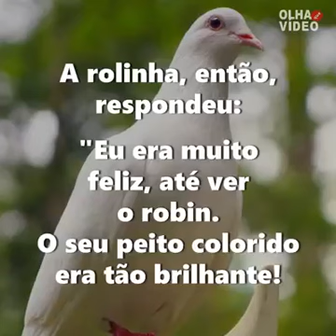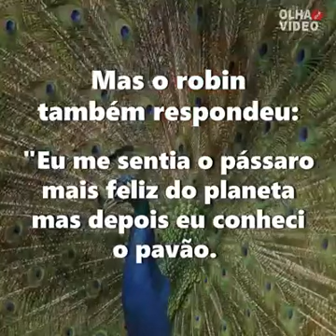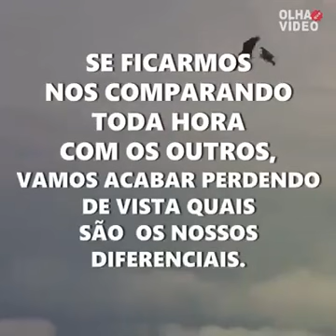Cheat video 16